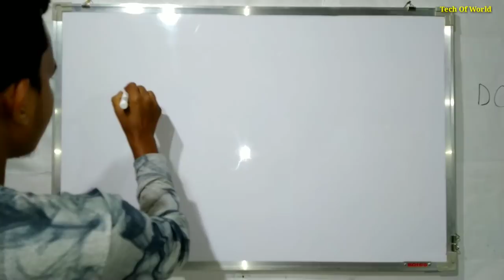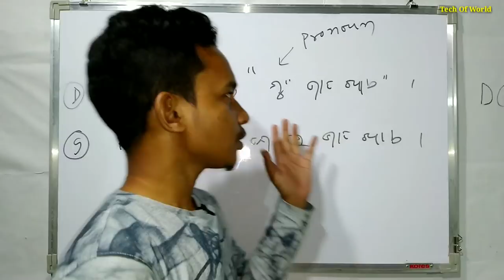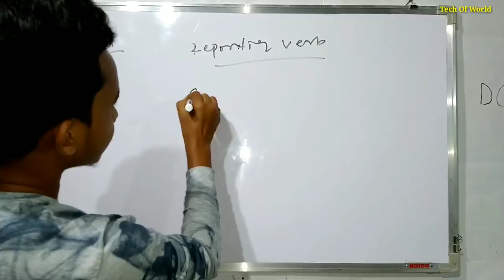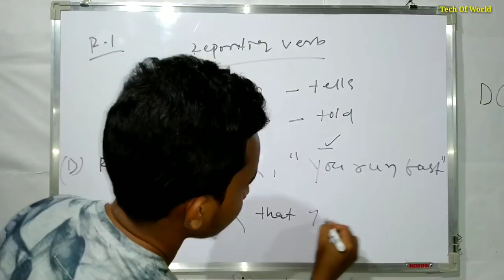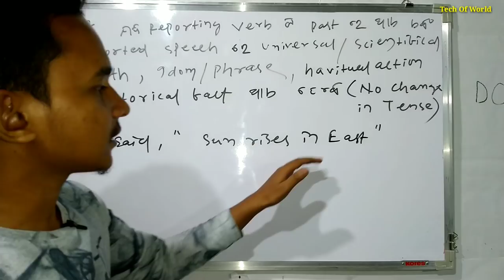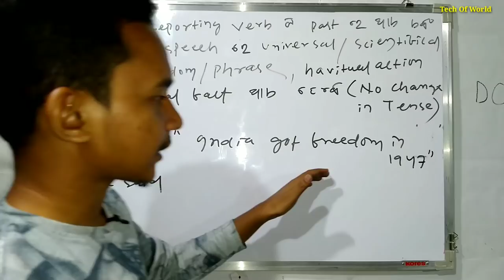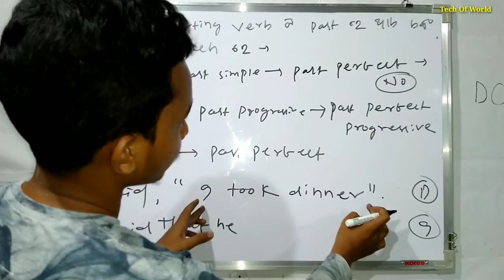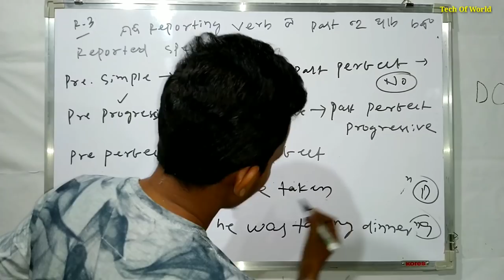English Grammar In Odia !! Speech Odia - P - 1 !! Narration Odia !! ASO English Questions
1-RAILWAY Best Books -(Group D & NTPC)